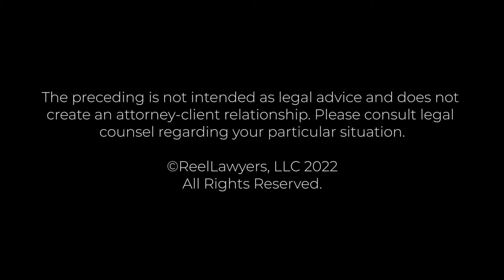Determining Child Support | Amy Harris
How is the amount of child support determined in New Jersey?

Education
Widener University School of Law, Wilmington, Delaware - J.D. – 1999
Law Journal: The Widener Law Symposium Journal, Member, Editorial Board, 1998 – 1999 - University of Delaware
B.A. – 1996

Professional Associations and Memberships
Monmouth County Bar Association, Member
Ocean County Bar Association, Member
New Jersey State Bar Association, Member
The International Legal Fraternity of Phi Delta Phi, Member
Lead Counsel Rated

Credentials
MESP Panelist in Monmouth County

Matrimonial and Family Law
Real Estate

Keith, Winters, Wenning & Harris, LLC
Main Street & LaReine Avenue